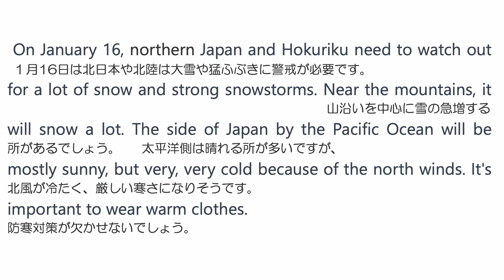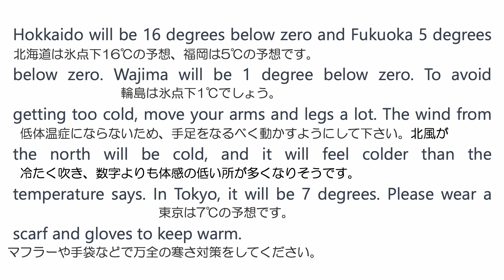【英語ニュース_014】リアルなニュースでリスニング力を強化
えいごの学び場 | English Learning Support Center へようこそ

🔽🔽動画の活用及び勉強法🔽🔽
リアルな日本のニュースが英語で放送されます。
２回放送された後に、原稿・日本語訳が表示され、もう一度放送されます。１回目で聞き取れることを目指しましょう。

リピーティング、シャドーイング、ディクテーションなどを行い、リスニング力を向上させましょう！

▶️中学生・受験生必見❗️英語力を高める練習問題集【再生リスト】